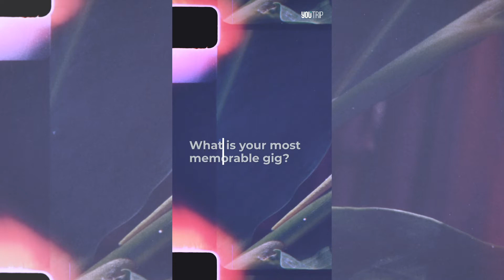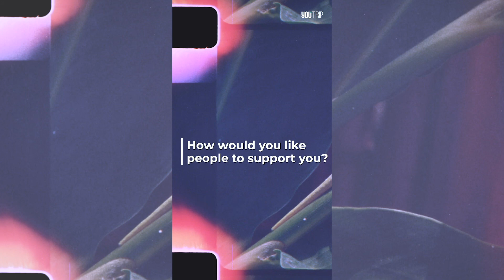YouTrip CraftWithLove | Han Liang (Photographer)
CraftWithLove is a platform that aims to showcase the outstanding talent of our local creatives. Show your support by browsing through our marketplace now at 🔗